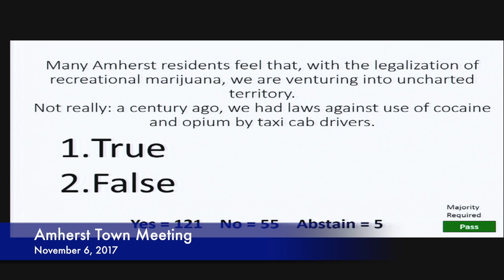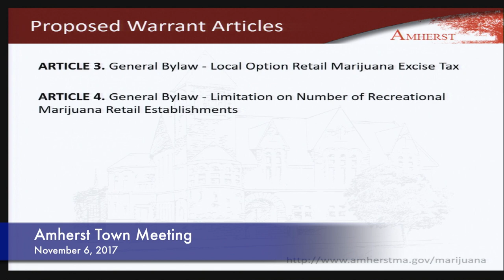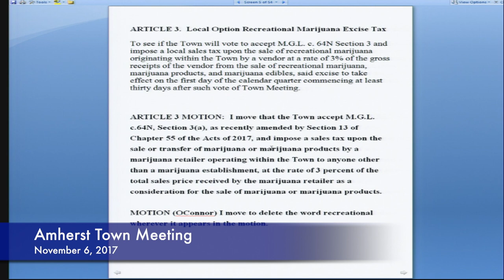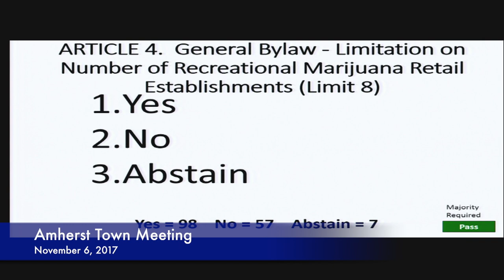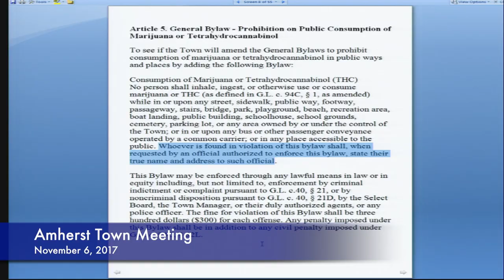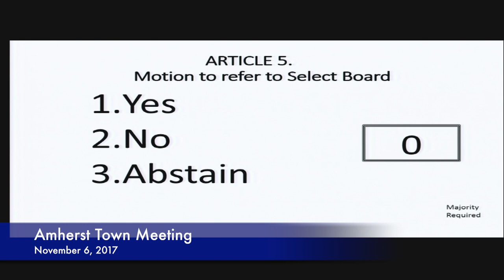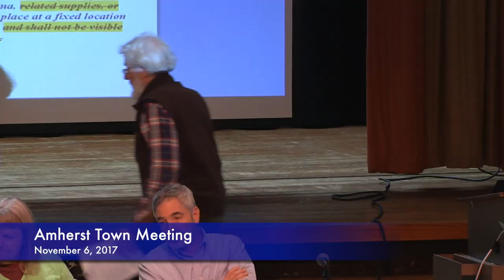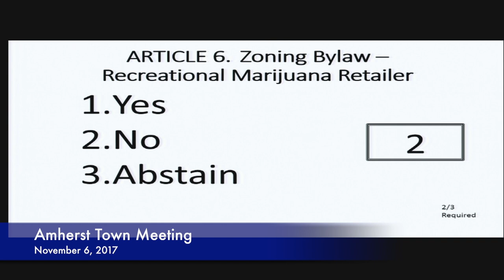Amherst Town Meeting: 11-6-17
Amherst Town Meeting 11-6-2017